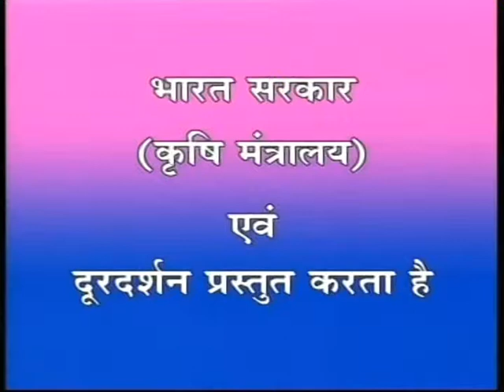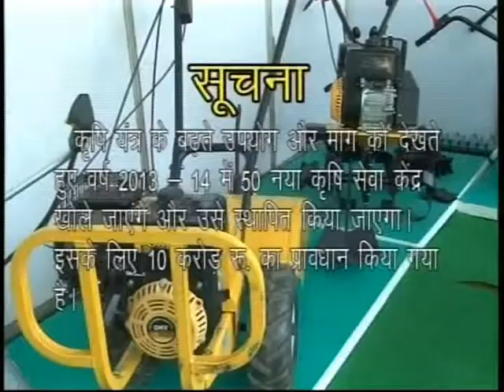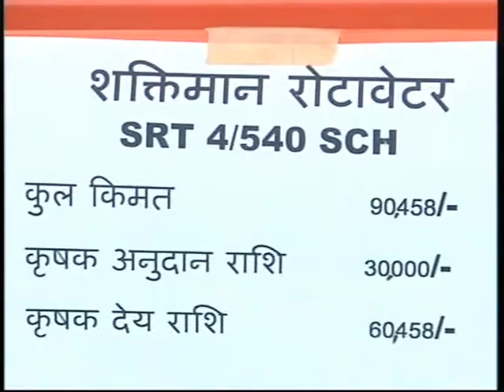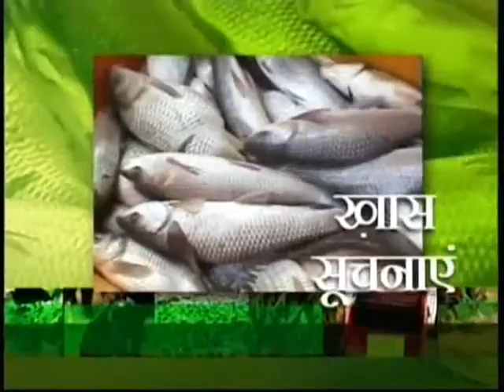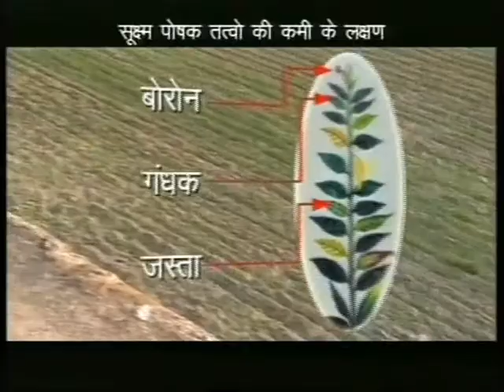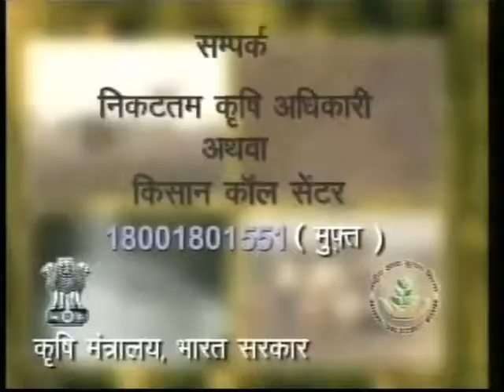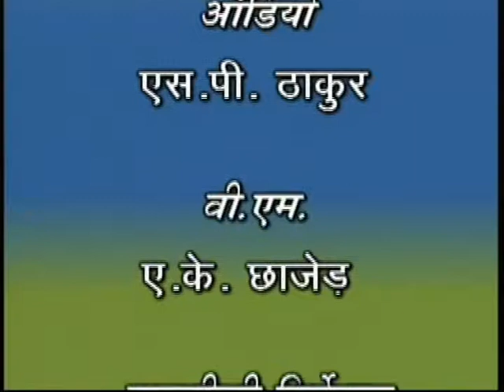PHONE IN LIVE-KISANO KO DI JANE WALI SUVIDHAYEN EVAM AATMA YOJNA KI JANKARI.(D/T-22.01.2014)